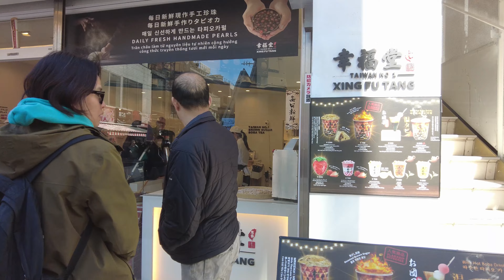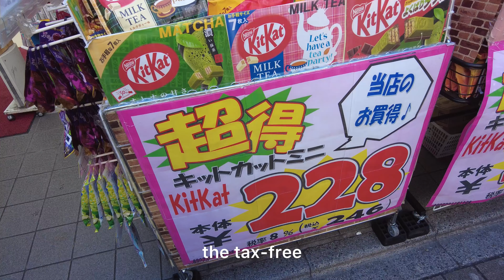Harajuku and Shibuya, finally meeting Hachicko :) | TOKYO VLOG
Harajuku, Shibuya and Hachicko :)

Let's get connect!

Software: inShot

Musician: @iksonmusic